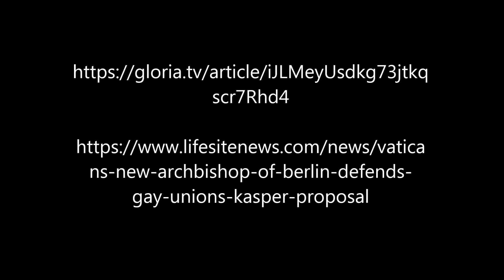Berlin Archbishop Wants To Appreciate Gay Sin